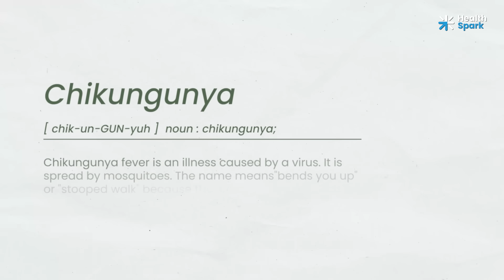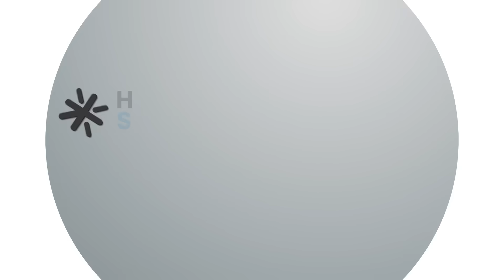Chikungunya Explained Simply | Symptoms & Prevention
Chikungunya is a mosquito-borne disease that can cause high fever, severe joint pain, and fatigue. In this easy-to-understand explainer video, we break down everything you need to know — from how Chikungunya spreads, to its early warning signs, prevention strategies, and recovery tips. Whether you’re looking to protect yourself, your family, or your community, this video gives you clear, reliable, and practical information backed by health experts. Stay informed and stay safe from mosquito-borne diseases.